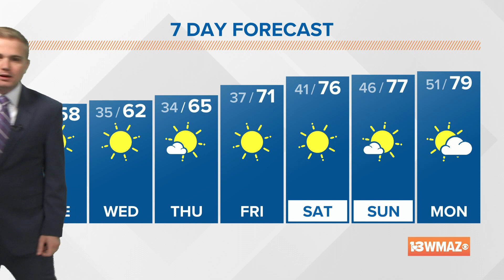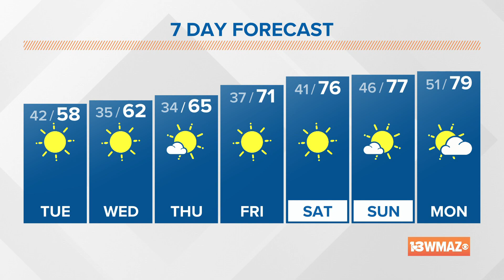October 18, 2022 Morning Forecast